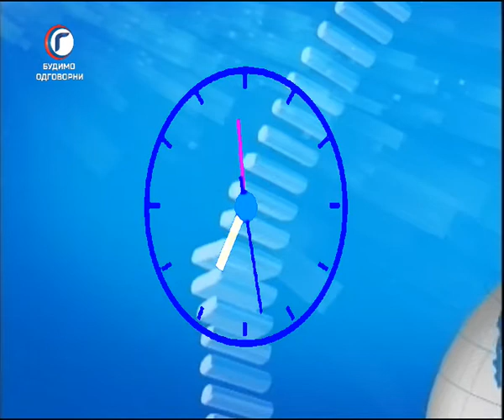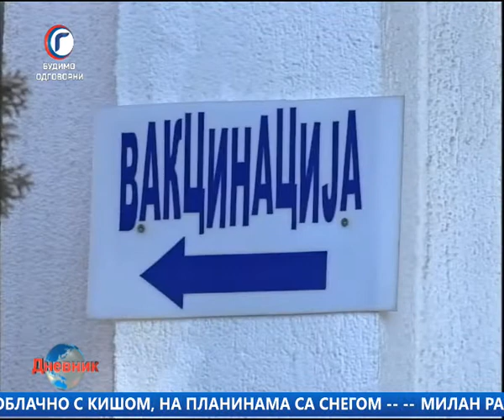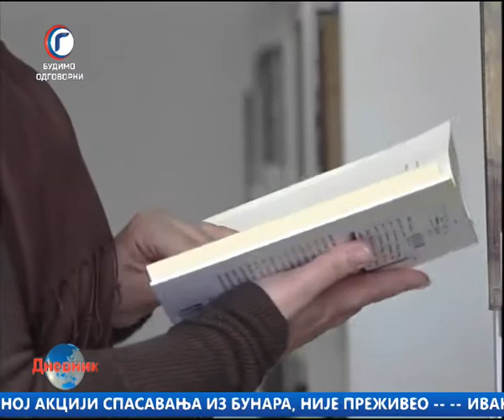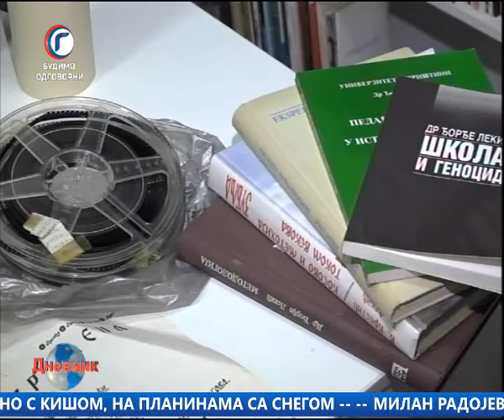DNEVNIK RTV GRACANICA 06 02 2022